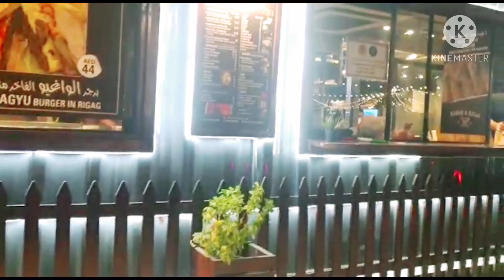The Yard Last Exit Dubai | Love Lock Bridge Dubai | Promise Bridge | SamiVlogs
Visit To The Yard Last Exit al Khawaneej Dubai  | Love Lock Bridge Dubai | Promise Bridge